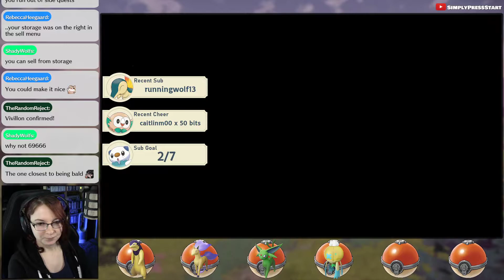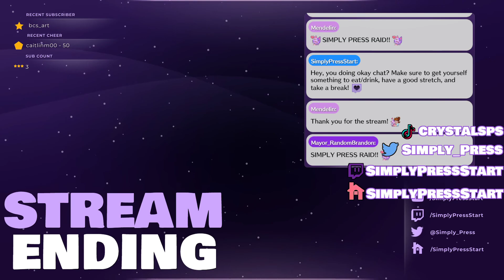Let's Play: Pokémon Legends: Arceus - Ep. 10 - 3rd Area!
I actually really like this new area!

~:SCHEDULE:~
★ Mon/Tue - Banjo Kazooie
★ Sat/Sun - Pokémon Legends Arceus